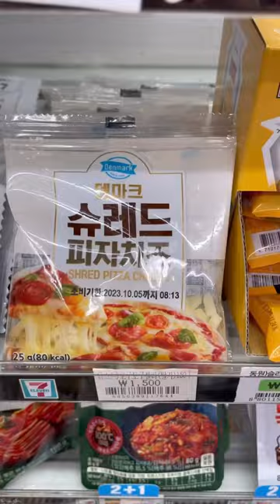💝Pink food challenge at Korea convenience store💖 편의점 핑크푸드 챌린지